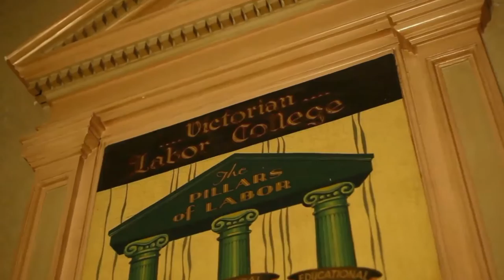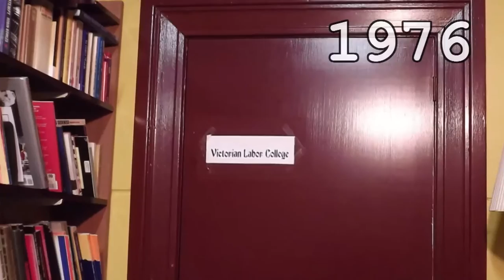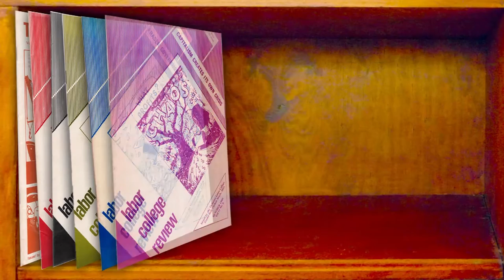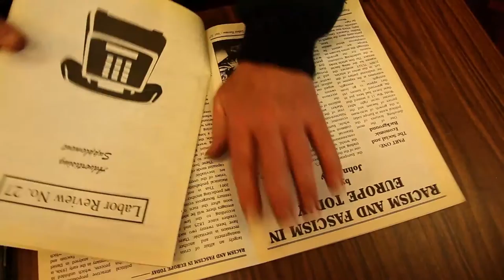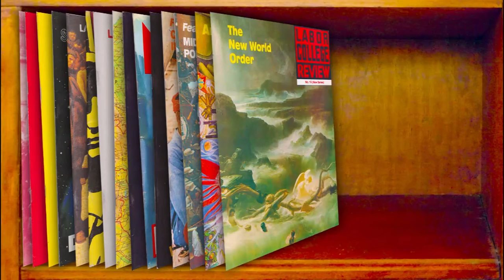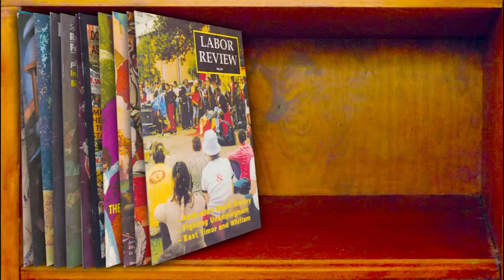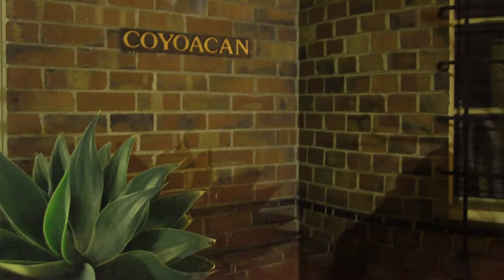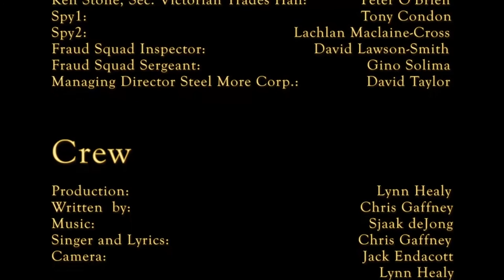Marxist Cowboys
A True Commie Comedy
Big Business pays for Socialism!
The Strange Case of the Marxist Cowboys
2015 Karl and Grouncho Productions